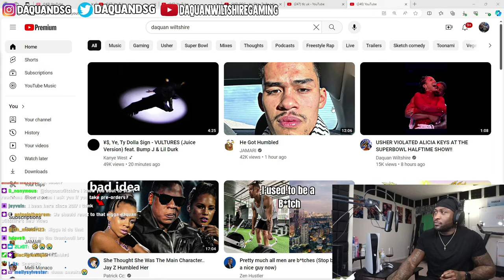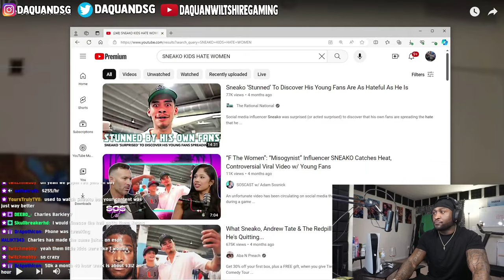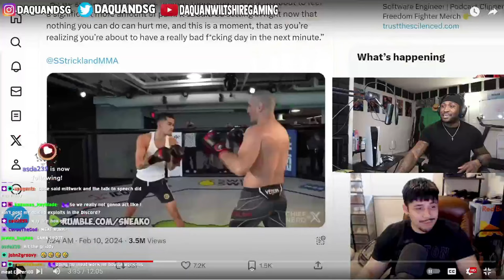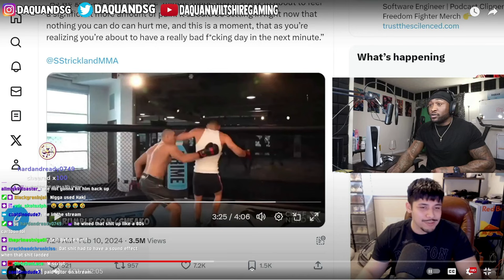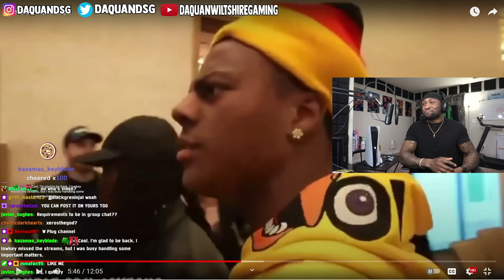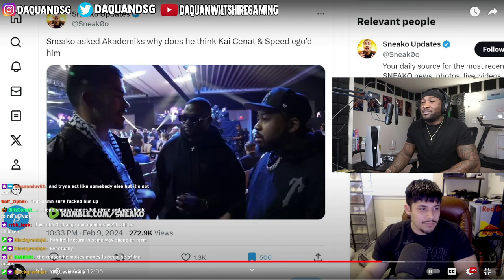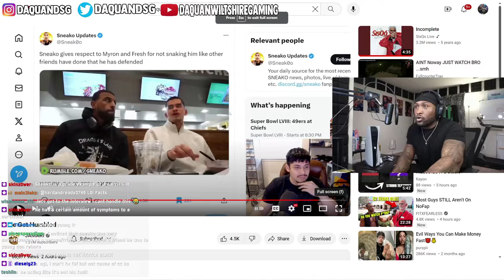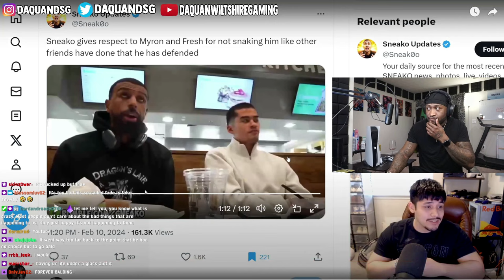Daquan Wiltshire Reacts To Jamari - He Got Humbled